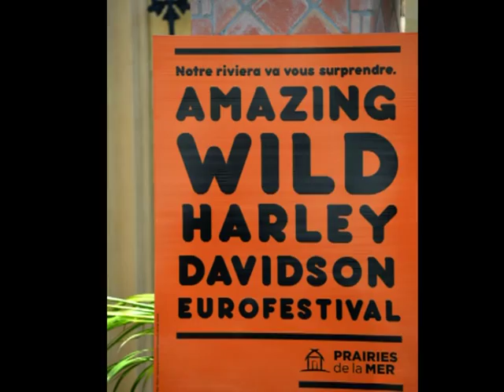Harley Davidson's Ladies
Rassemblement  Amazing Wild Harley Davidson Euro Festival de mai 2013 à Port Grimault à la riviera des "Prairies de la mer" on the beautiful french Riviera. 11% des femmes font de la moto.